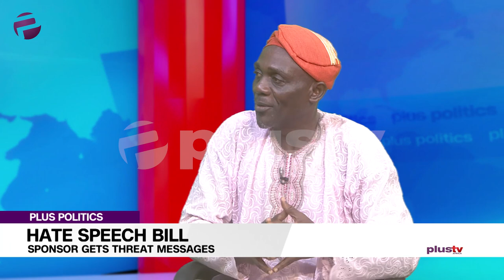Senator Aliyu Receives Death Threats Over Hate Speech Bill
Aliyu Abdullahi, the senator who reintroduced the Hate speech in a press briefing in Abuja on Monday said he has been receiving death threat. He has reaffirmed that he is not a coward and will not back down from his decision to push for the law.

The National Commission for the Prohibition of Hate Speech Bill was reintroduced in the Senate on November 12.  It prescribes the death penalty for anyone found guilty of spreading falsehood that leads to the death of another person.

Dayo Kayode joined us for this episode.